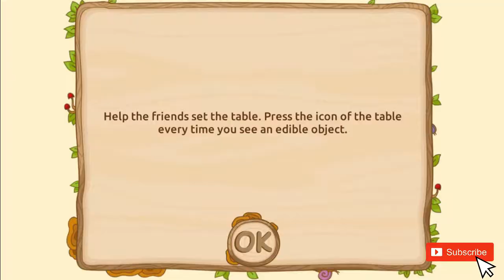Hedgehog's Adventures - A New House - Episode 5 - Story With Logic Games For Smart Kids #5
Interactive story with games for intelligence, memory and attention training

As one of the most enjoyed free learning games for children available, this game has an interactive story about the Hedgehog and his friends, with a few dozen educational tasks and mini-games for children ages 4, 5, and 6 years old—these tasks make it as one of the best free logic games for kids. Having the right mini-games to educate children, they add a good amount of adventures in learning. This educational games app for kids was designed by a professional child psychologist for parents and teachers to help educate children. This is one of those preschool education games for children that must be played together with an adult to have a real educational effect.

The hedgehog adventure story for kids includes 5 chapters with alternating narration and plot-related tasks—having specific plots will improve a child’s attention span, and that’s precisely what has let it stand among the most trusted logic games for kids.

After completing the story, your kids can continue enjoying the game with 15 additional mini-games, each with 4 levels of difficulty. While playing the mini-games for children ages 4-6 years or solving tasks and logic puzzles for kids, children develop concentration, attention capacity, working memory, logic, and spatial intelligence. By cultivating the analytic ability of a child, this interesting story-driven game has become one of the best free kid learning games.

In the beginning of the story, Hedgehog sets off to find the lost shadow of his friend, Mouse. After returning from the journey, he cleans up his house while Squirrel helps him. Then Hedgehog attends Hare's birthday party. In the night, he dreams that he visits a geometry land and gets to know the shapes that live there. In the end of the story, Hedgehog and his friends build a new house in the forest. Such an interesting narrative has sure made this free logical games app for kids as one of the finest preschool logic games that you can download for the kids.

The following tasks have made this app one among the reliable logical thinking games for kids:

• Deliver a letter to the correct address
• Find differences between pictures
• Jigsaw puzzles
• Find mistakes in a picture
• Classify objects
• Find missing pieces of pictures
• Mazes
• Find numbers in the correct order
• Sudoku puzzles with objects and geometric shapes
• Hidden objects
• Find an error in a sequence
• Decorate a cake
• Memory games
The levels of difficulty that are found in these learning games for children:
• Easy: small kids (4 years of age)
• Normal: preparation for school (5 years of age)
• Hard: elementary school, 1st grade (6 years of age)
• Very hard: for gifted children between the ages of 4 and 6

Our children focused educational games and apps are aimed at the development of cognitive processes of children in the preschool age range (3-6 years old). Commonly, the apps of the "edutainment" type focus on learning numbers, letters, shapes or facts. However, the pedagogical experience—which is created by such preschool educational games for kids free—shows that such games mostly train mechanical memory and that isn't enough. It's important for preschoolers to have cognitive abilities developed, too. If brain functions are trained well, the kids will have higher an IQ level and learn school material more easily. And these mini kid educational games included in this app are designed to let kids improve their IQ levels.